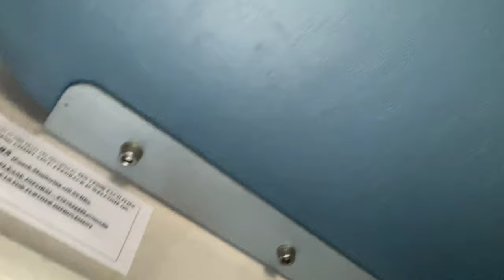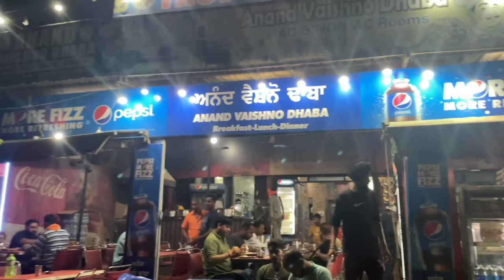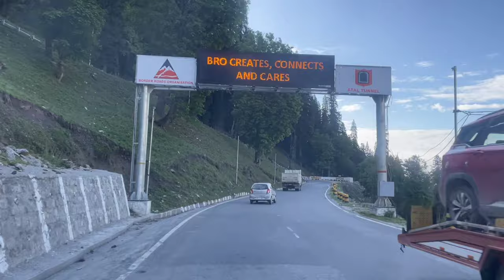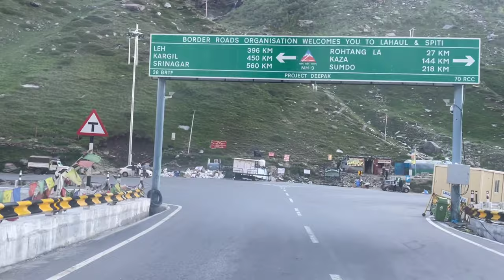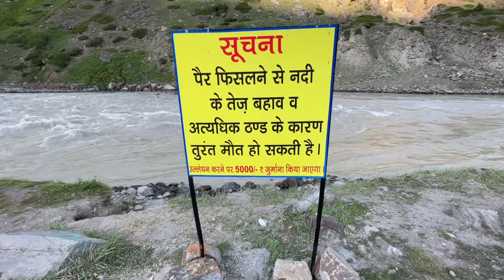MUMBAI TO DARCHA - THE JOURNEY BY TRAIN | TENT CAMPING | MANALI |manali darcha tentstay BaxVlogs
About Me ► My name is PARVEZ BAX. I'm from Mumbai and I'm an Camera assistant.

in this video I have travel with film crew by train darcha from Mumbai
Mumbai Maharashtra to dalcha Himachal Pradesh

Mumbai to darcha - The Journey
From Mumbai, we took 40 hours to reach darcha full of adventure.

We took the train from Borivali to Ambala
Then the traveller bus was already booked for us from Ambala to darcha  which took 14 hours.